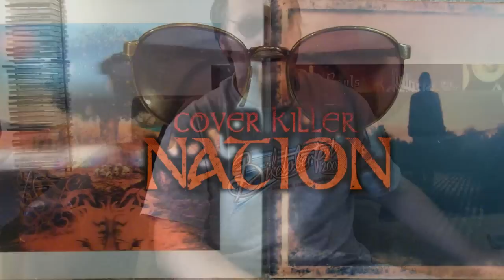David Bowie - BLACKSTAR Album Review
David Bowie enters 2016 but on a different plane than the rest of us. A few years after releasing THE NEXT DAY, a relatively safe comeback album, Bowie delivers a challenging artistic statement, signaling his discontent with merely hanging with the crowd, and his desire (even at 69 years old) to instead pace them.